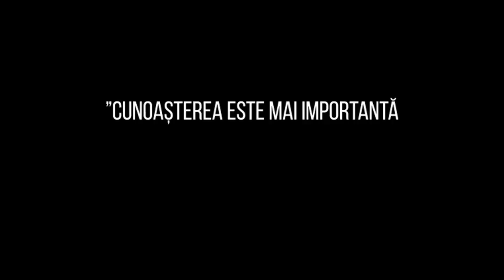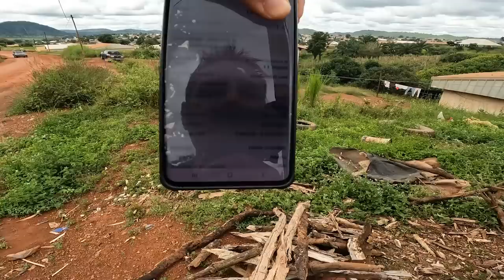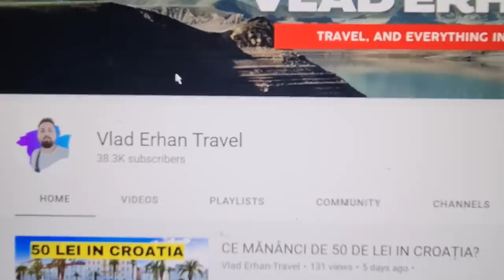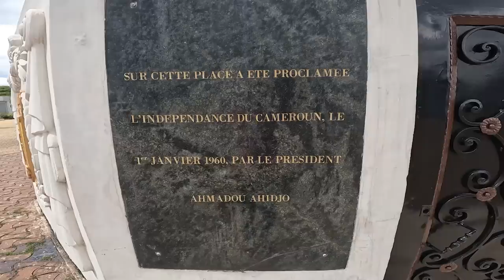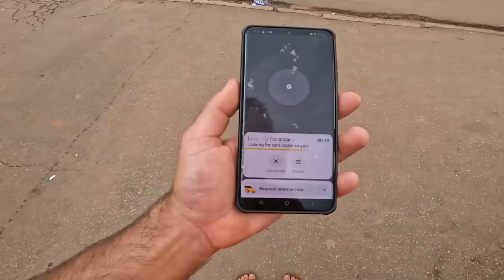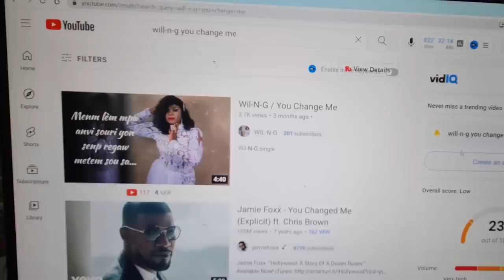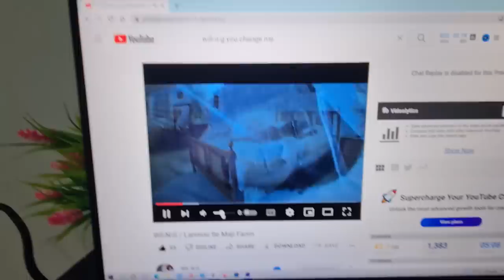🇨🇲 Ep. 23 - M-a căutat POLIȚIA! Am primit amendă pentru Miorița! Banyo - Yaounde road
Traversarea Africii, 6 luni, 30.000 Km

Expediție sustinută de: SMILE HAIR CLINIC Pentru o reducere de 100 Euro la orice procedură de implant de păr, accesați linkul

SMART SUN

Cont in euro
Beneficiar Alecsandra Moldovan
IBAN: LT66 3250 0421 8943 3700
BIC: REVOLT21